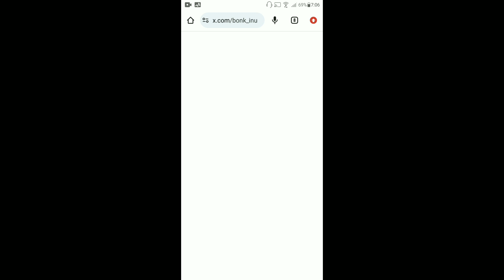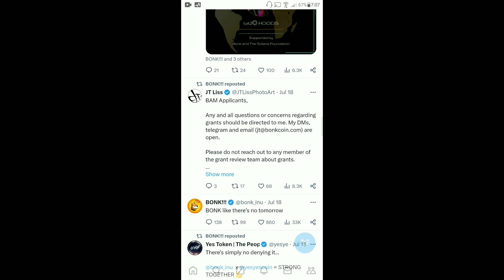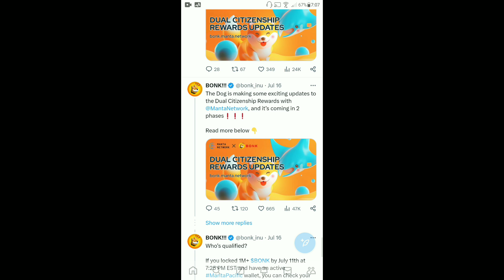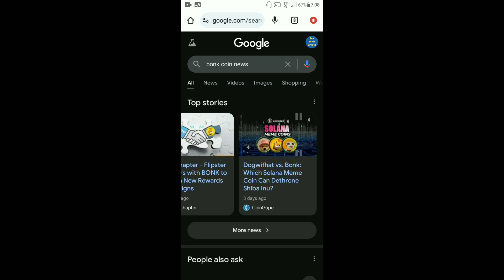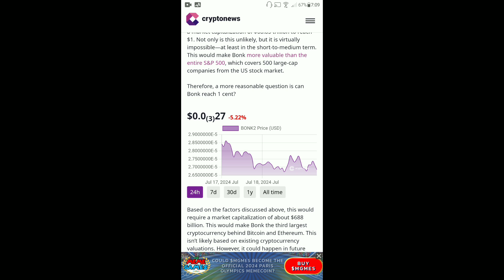BONK Coin Price Prediction | BONK Coin Big Update Coming | BONK Coin 100x Pump